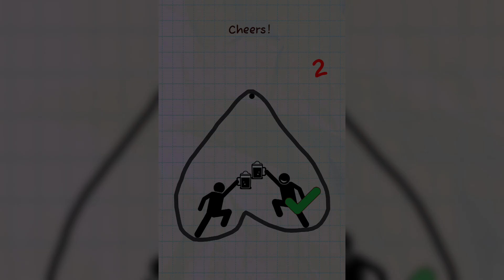Solving the TRICKIEST Stickman Puzzle Levels 41-45! Can you beat them?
Get ready to test your brainpower as we tackle the TRICKIEST Stickman Puzzle levels yet! In this video, we’re solving levels 41-45, where things get really challenging. Can you figure out the solutions faster than I did? These puzzles require sharp thinking, creativity, and a bit of patience. If you're stuck or just want to see how to beat these levels, you’re in the right place!

🎯 Stickman Puzzle Highlights:

Mind-bending puzzles from levels 41-45
Tips and tricks to solve the hardest challenges
Fun commentary and gameplay strategies

Solving Stickman Puzzle Levels 35-40
The HARDEST Stickman Puzzle Ever!